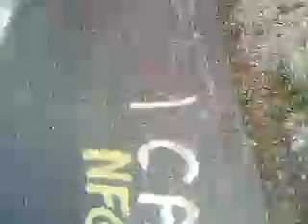a different type of CABIN IN THE WOODS!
A real cool house!